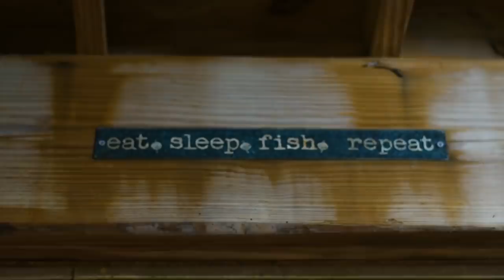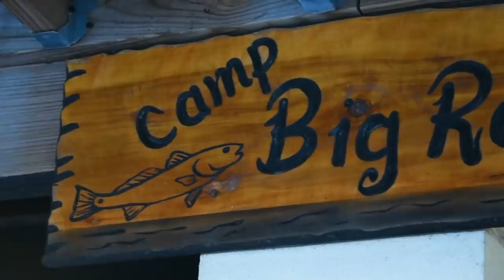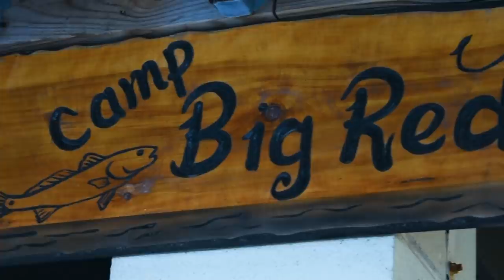Sight Fishing for REDFISH Up Shallow (CATCH CLEAN COOK) -- Field Trips Louisiana Ep. 1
In the first of this 4-part series, we've assembled a huge crew of kayak anglers from around the country for the full Louisiana experience: from kayak fishing deep in the marsh to bowfishing from an airboat after dark. Part one has us battling high winds and low water in search of cruising reds, and then cooking them up a few ways back at camp. We even have ourselves an authentic Louisiana shrimp boil before heading out in a pair of airboats to bowfish for reds after dark.

Who wants to join us on a trip like this?